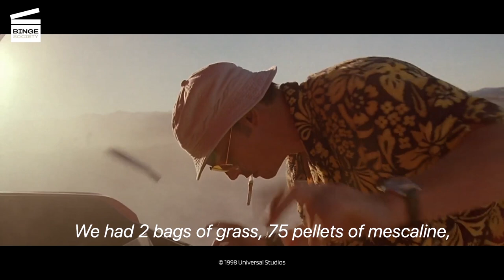Fear and Loathing in Las Vegas: Start to hallucinate HD CLIP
What’s happening in this Fear and Loathing in Las Vegas movie clip?
Duke (Johnny Depp from Edward Scissorhands, Arizona Dream and Pirates of the Caribbean) and Gonzo (Benicio del Toro from Traffic) speed across the Nevada desert. Duke, under the influence of mescaline, complains of a swarm of giant bats, and inventories their drug stash. They pick up a young hitchhiker and explain their mission.

Rent or buy Fear and Loathing in Las Vegas

What’s the  Fear and Loathing in Las Vegas movie about?
In 1971, the journalist Raoul Duke (Johnny Depp from Edward Scissorhands, Arizona Dream and Pirates of the Caribbean), accompanied by his lawyer, Mr. Gonzo (Benicio del Toro from Traffic), was on his way to Las Vegas because he was assigned to cover a major sporting event, the 400 miles of Las Vegas. But this report is only a pretext because Duke and Gonzo took a whole range of drugs with them. When they arrive at the hotel, Duke is in the middle of an acid surge and his hallucinations draw attention to him. One morning, Duke discovers that Gonzo has flown to Los Angeles. Faced with the damage and the astronomical bill, Duke flees by car. Duke calls Gonzo and Gonzo informs him that he has booked a suite for them at the Flamingo Hotel to cover a police narcotics convention. Duke and Gonzo then go to the convention but can't make it and return to their suite. Gonzo gets Duke to try adrenochrome, then they engage in a frenzy of various drugs, with Duke remembering only scattered memories. Duke takes Gonzo to the airport and returns to the hotel to finish his article. He then returns to Los Angeles.